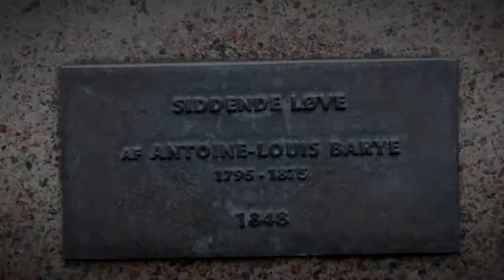Siddende Løve af Antoine-Louis Barye